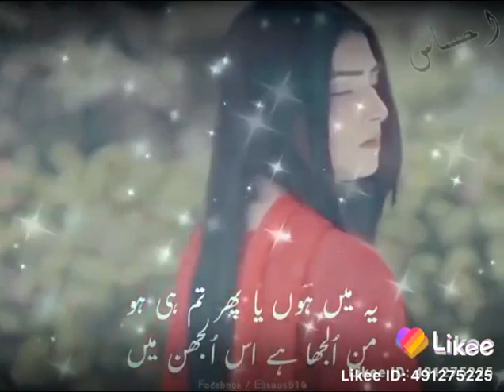RFAK💕💕song for whtsapp status